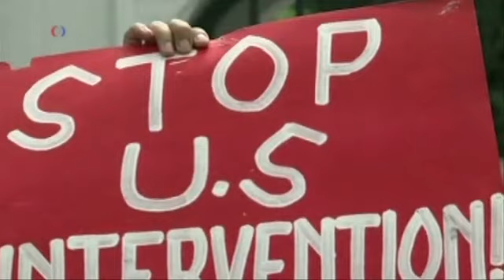ԱՄՓՈՓՈՒՄ, օգոստոսի 14, 2013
News in brief, August 14, 2013